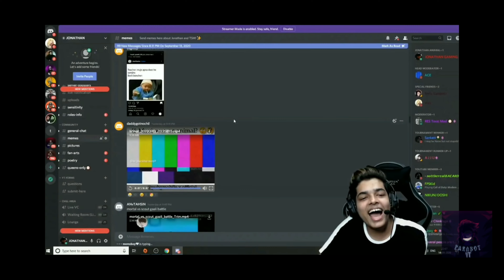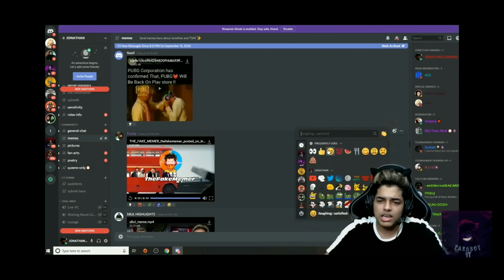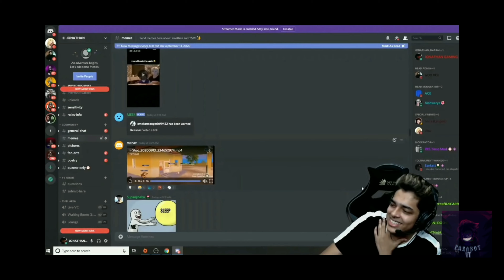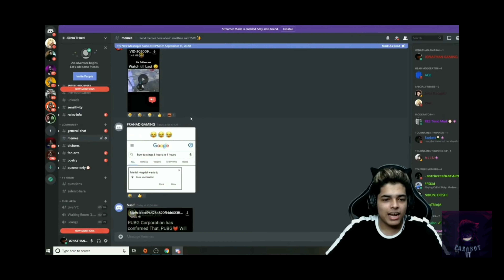JONATHAN REACTING ON INDIAN 18+ MEMES😂 | HINDUSTANI BHAU MEMES😂 || FUNNY AF 😂😂😂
CREDITS :- JONATHAN GAMING

COPYRIGHT:

If you are the OWNER of PARTICULAR VIDEOS

We always try to ask permission from the owner to upload the video but we fail to get reply.